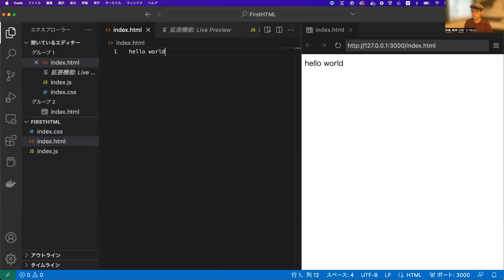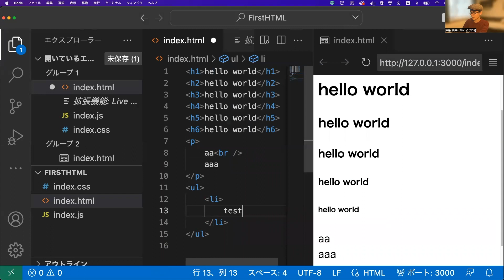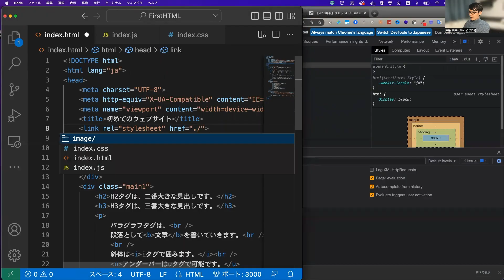HTMLとは【入門】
◆ Udemy 講座（本編）はこちら↓↓↓
例：2024年4月の場合「202404」

『世界一やさしいWebサイト作成＆公開 HTML/CSS/JavaScript/GitHub 超入門講座』の一部を公開しています。
プログラミングを全く知らない超初心者でも、完全オリジナルのWebサイトが作れます。これからITの世界やWebエンジニアになろうと思っている方の最初の一歩になればと幸いです。

0:00 はじめに
0:10 タグ
0:29 閉じタグ
2:47 インデント
4:14 Udemy講座のPR

◆ 他の Udemy 講座
『ChatGPT API で LINEBot 制作』

『WebAPI ＆スクレイピングを学びながらつくる LINE BOT』

例：2024年9月の場合「202409」

◆ Amazon Kindle 本『LINE BOTを作ろう』

　　　　20代　未経験から転職を　無料プログラミング＆就職塾